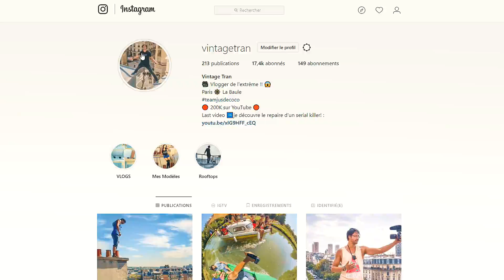OU ONT-ILS CACHÉ LE MOTEUR?? TEAMGEE H6 (vs Wowgo2S)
Review du skate électrique TeamGee H6!